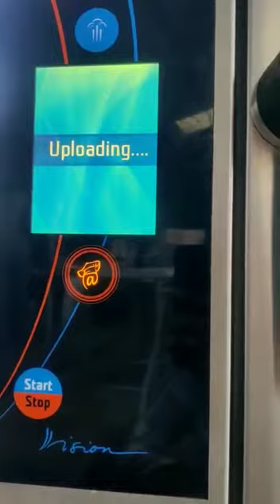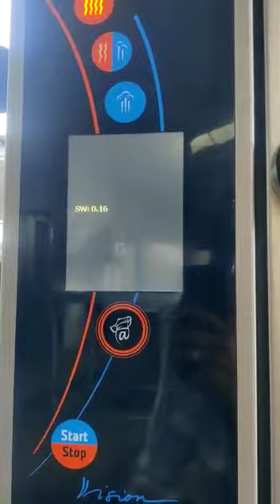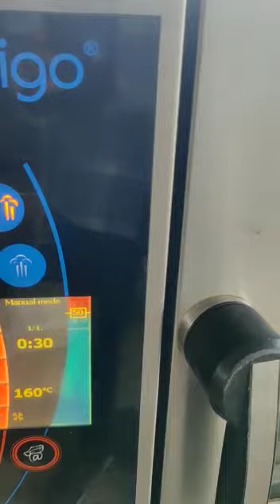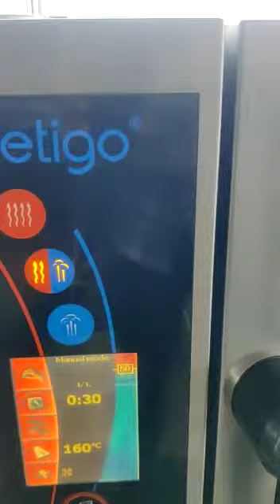Retigo Combi Oven ideal for Commercial Kitchen Bakery Cafe Hotel Restaurant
Video from KEVAL SANGHAVI